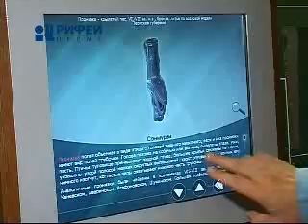Suget MUSEM 151110